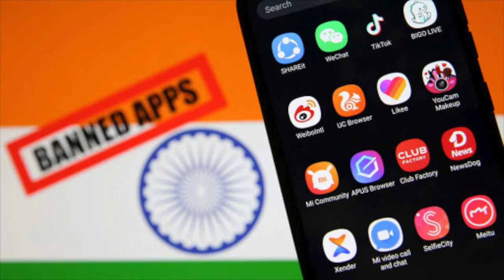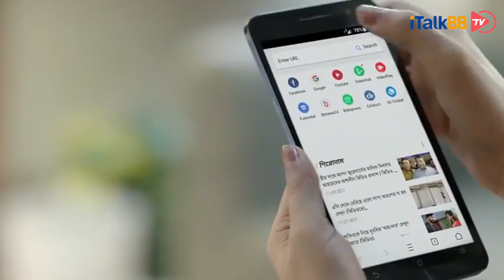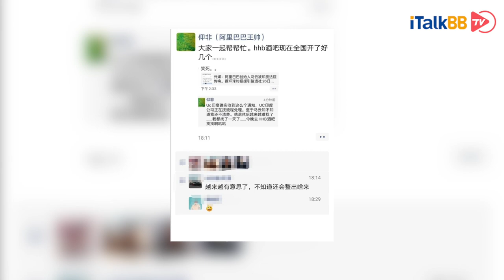印度再禁47款中国手机App，微信已正式停运，马云被印度法庭传唤勒令出庭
在禁用包括抖音国际版TikTok和微信在内的59款中国应用程序（APP）后，印度政府又禁用了47款来自中国的应用。知情人士表示，这47款应用是此前被禁用应用的克隆应用。此外，印政府被指已经收集了一份包括275个中国应用的审核清单，以确定其是否存在任何损害印度国家安全及侵犯用户隐私的行为。